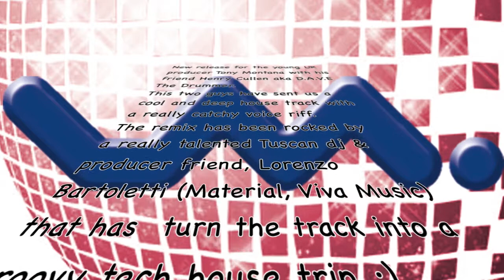TONY MONTANA & HENRY CULLEN - PRESUL [LAPSUS MUSIC]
New release for the young UK producer Tony Montana with his friend Henry Cullen aka D.A.V.E The Drummer. This two guys have sent us a cool and deep house track with a really catchy voice riff.
The remix has been rocked by a really talented Tuscan dj & producer friend, Lorenzo Bartoletti (Material, Viva Music) that has turn the track into a groovy tech house trip ;)

CHECK OUR LABEL PAGE ON BEATPORT!

SOME FEEDBACKS:
Luciano (Cadenza)
Downloaded! Thanx.

Claude Von Stroke (Dirty Bird)
Downloading for Claude VonStroke, feedback coming later. thanks

Dj Richie Santana / Mindcontrol (Stereo - Substance - Clarisse)
Presul is the mix for me!!!

Paco Osuna (Mindshake / Plus 8)
thanks i will try it

DJ Chus (Stereo)
Always quality house music! i love original mix but lorenzo remix rocks!

Hector Romero (Saw Recordings)
I'm feeling Presul Original Mix best - nice one!

FARFA (Audio Esperanto / Farfa Sound)
NICE STUFF

Sabb (SK Supreme)
i like the Bartoletti rmx well done.

Andrea Belli (105 INDAKLUBB)
Cool track the original, thanks!

Snake Sedrick (Tilth)
good one! thanks!

DJ Simi
Lorenzo Bartoletti rmx is for me!! Thanks

DJ Nox (Gossip Radio Show)
Both tracks are very good!! Full support!

DOS (IANVS71, CRE8TION, SAOBI)
Bartoletti RMX for me!

Wally Lopez (Factomania)
Original and remix rocks..support

Kiko Martínez (DocePulgadas RadioShow)
Nice tracks! Supported from DocePulgadas RadioShow!